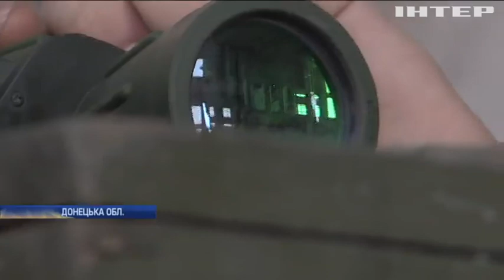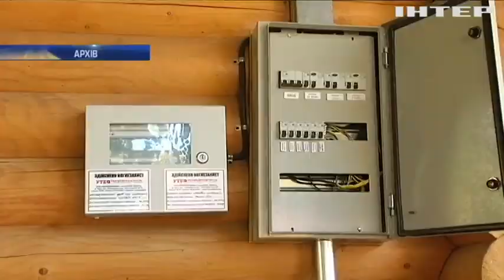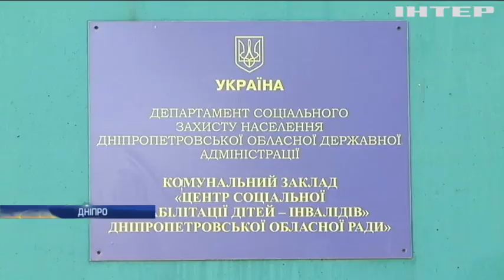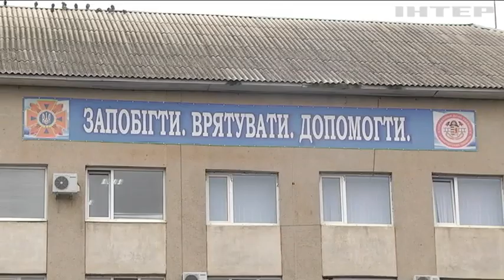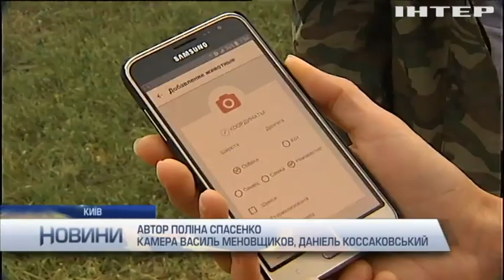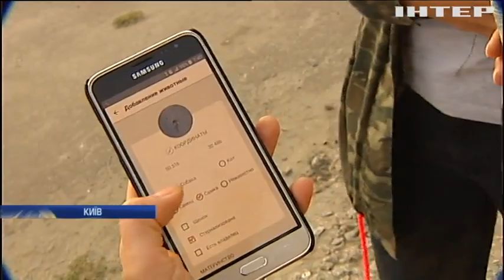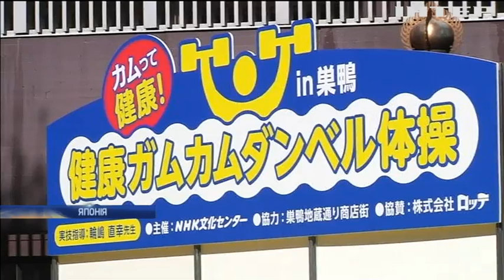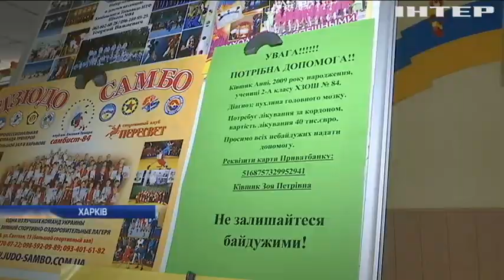Новости 17:45, выпуск за 18 сентября 2017 года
Головні події на цю годину: Порошенко запропонує Радбезу ООН варіанти звільнення українських заручників на Донбасі; В ООН розглянуть умови виведення російських військ з Придністров'я; Поблизу Латвії помітили російські військові кораблі; Війна на Донбасі: бойовики порушили "шкільне" перемир'я; Бойовики обстріляли армійців з важкої артилерії; В Одесі суд випустив на волю фігурантів заворушень 2 травня 2014 року; Директора одеського дитячого табору взяли під варту на два місяці; У Дніпрі згорів реабілітаційний центр для дітей-інвалідів; На Буковині потужний буревій залишив без світла цілі райони; Ураган в Румунії забрав життя 8 людей; Тропічний шторм "Марія" рухається на Карибські острови; У Індії ураган знищив людські оселі (відео); Росія завдає Криму непоправної шкоди -  ЮНЕСКО; В Україну прибула четверта партія вугілля з ПАР; У парламенті оприлюднили проекти судової та пенсійної реформ; В Україні подешевшав автогаз; У Києві волонтери перерахували безпритульних собак; В Єрусалимі готують Стіну Плачу до напливу вірян; У Шанхаї перемістили Храм Нефритового Будди; У Японії пенсіонери зустріли День старості заняттям спортом; Семирічна Аня потребує невідкладної допомоги.